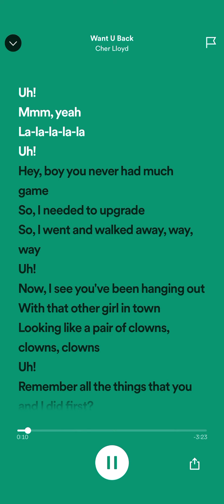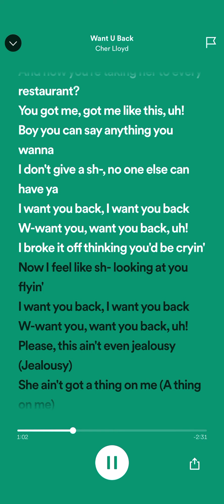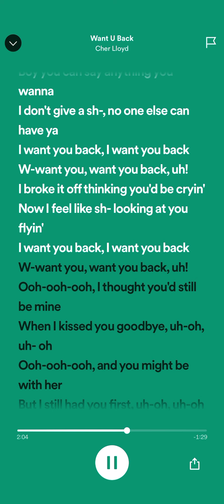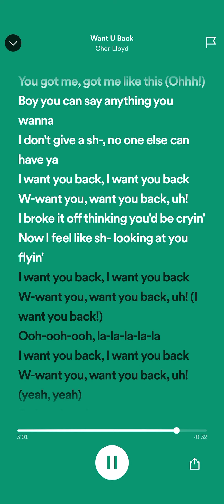Cher Lloyd - Want U Back (Spotify Lyric Video)